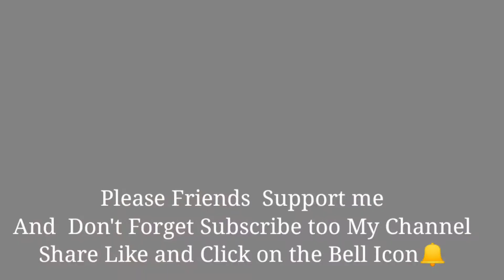Pre Christmas celebration||Delhi A•chik Christian Fellowship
Hai Ripengrang Namnikode Like kana Aro Share kana Gualpajachina Sakantian
indiba kema kapabo Ripengrang Video Quality rang namjaha Kom damni phonchi Ka•aimingan Mitela Nisoengipa sakantikon.